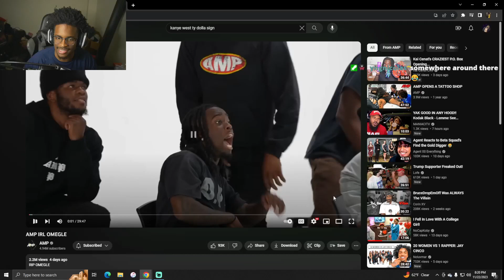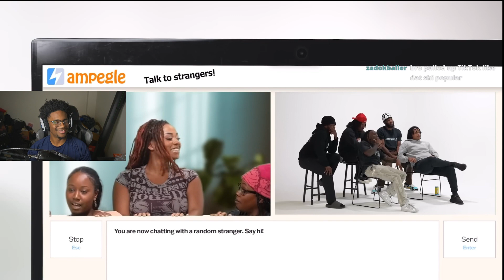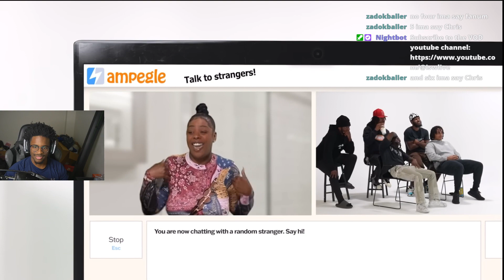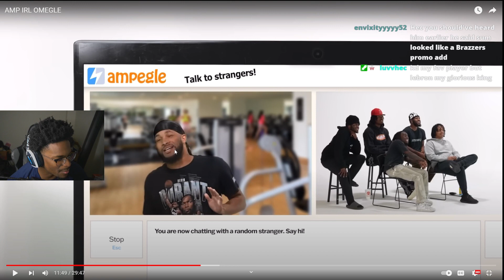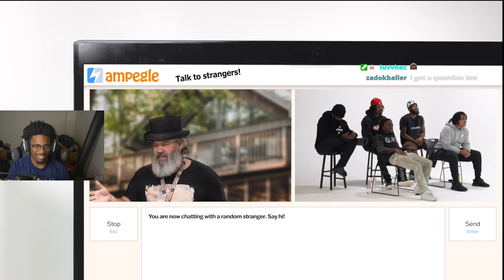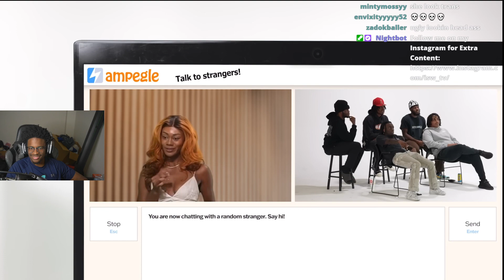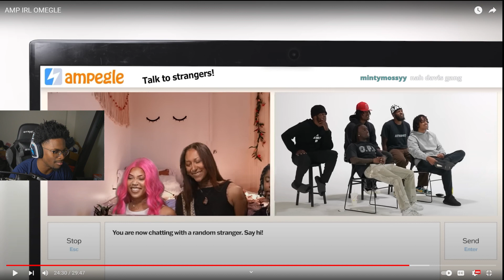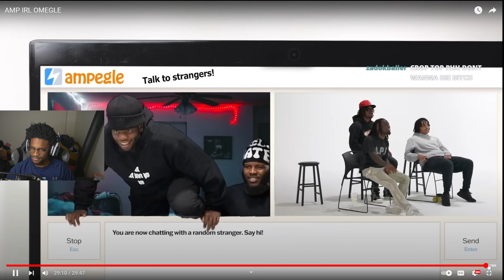AMP IRL Omegle Reaction